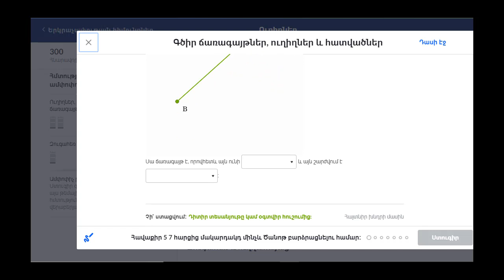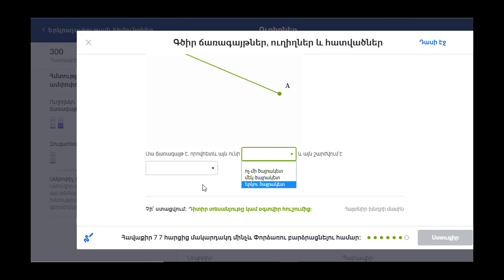Ուղիղներ, հատվածներ և ճառագայթներ | Երկրաչափություն | «Քան» ակադեմիա